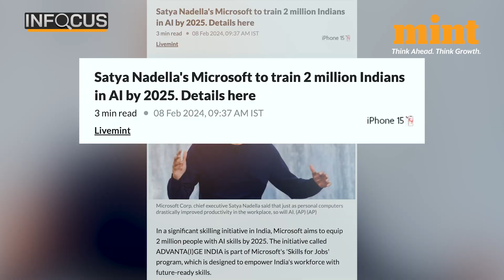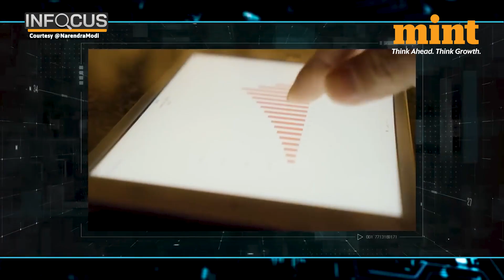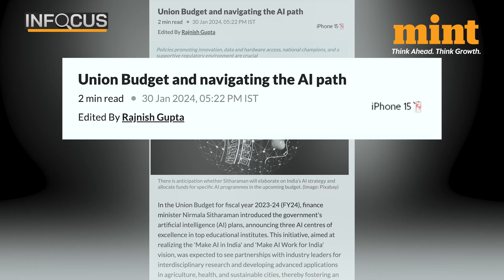Microsoft To Help The Government In Developing AI Centres Of Excellence Across The Country | Watch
How Microsoft is percolating its AI root in India